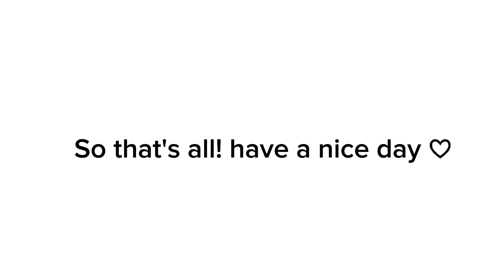A 1K Special :] ||Q&A||very short video||read descrip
Hi♡ Q&A participation is closed :] ty to those who participated in it I will be making it rn :D I will try my best to guess your genders correctly